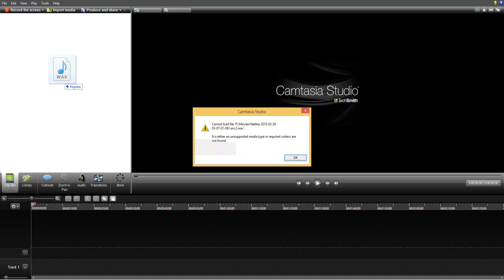Major Editing Software Issue!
There's always something that causes issues isnt it?